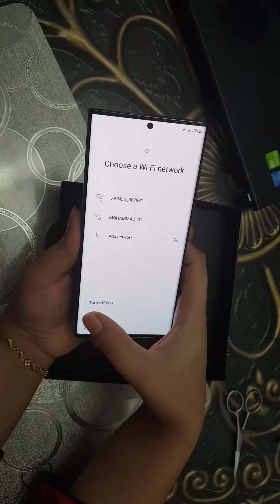Samsung Galaxy S22 Ultra unboxing